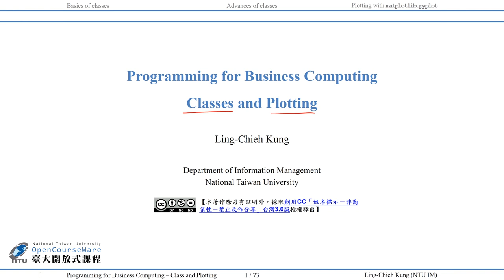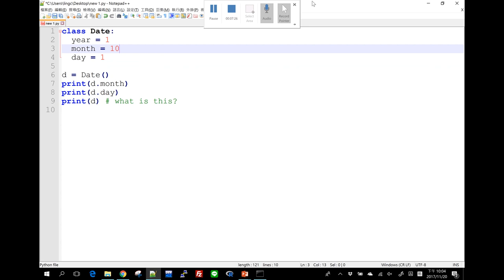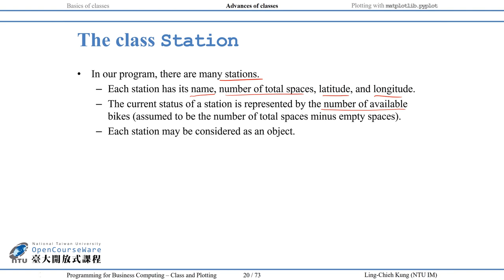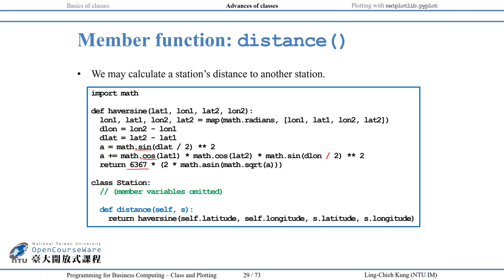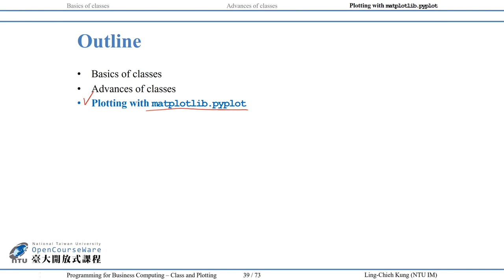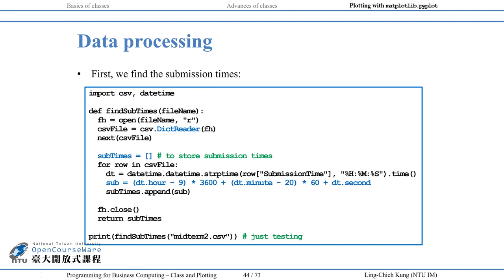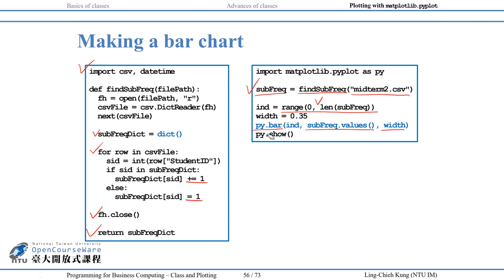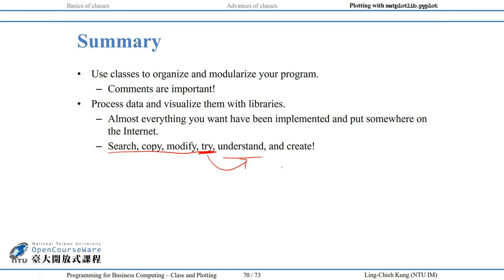商管程式設計 09. Classes and Plotting